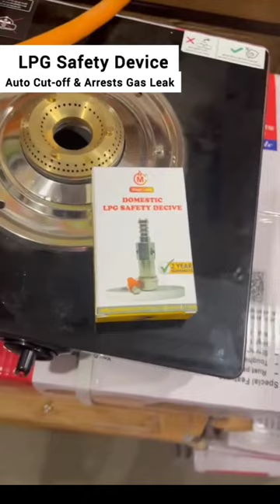Z+ LPG Safety Device | Auto Cut Off & Arrests Gas Leakage